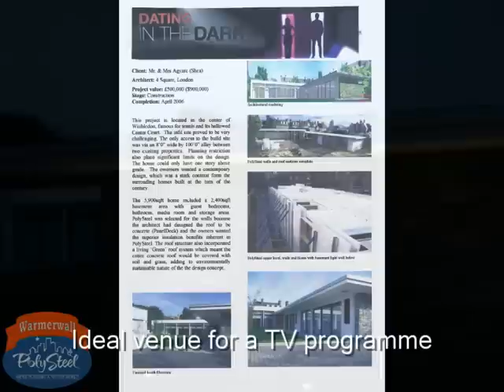Grand Designs London